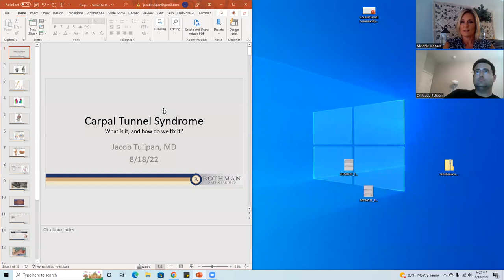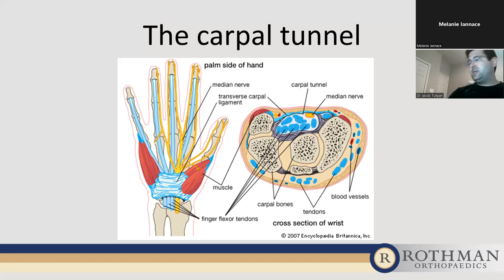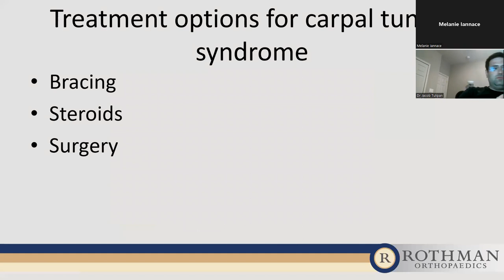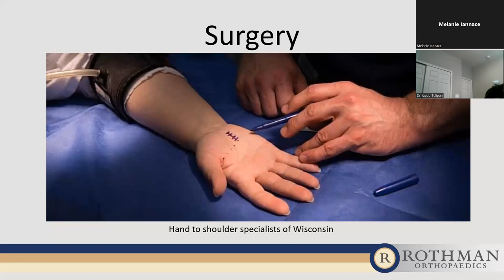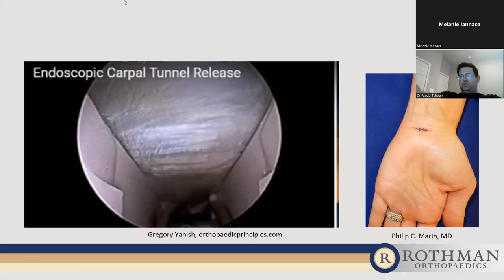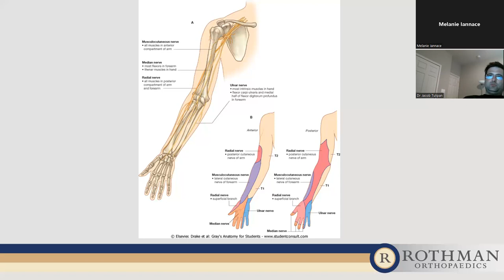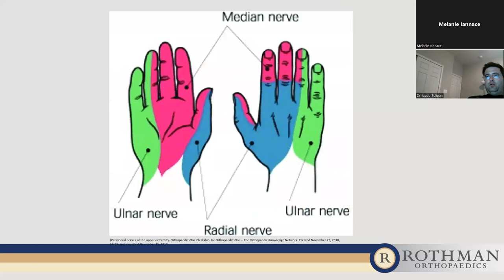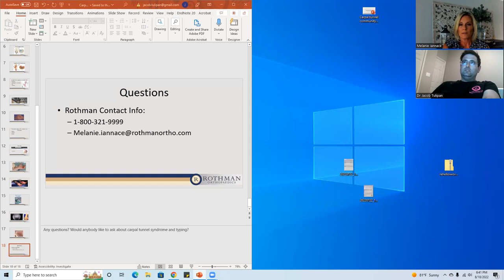Dr. Tulipan - Carpal Tunnel Syndrome: What is it, and how do we fix it?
Make an appointment: RothmanOrtho.com